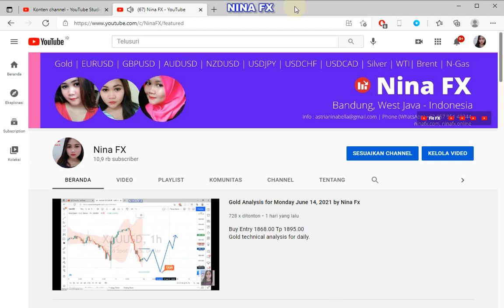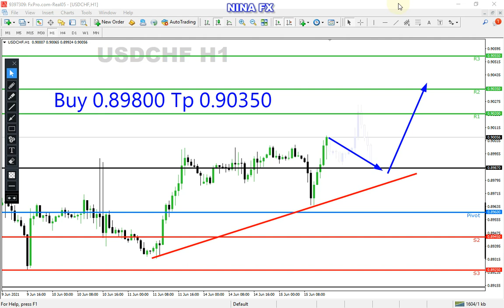USDCHF Analysis for Wednesday June 16, 2021 by Nina Fx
Bias up, every hour the market is active USD/JPY, CHF, CAD will rise seriously. and when the market closes, the USD will go down, only a correction (slightly).